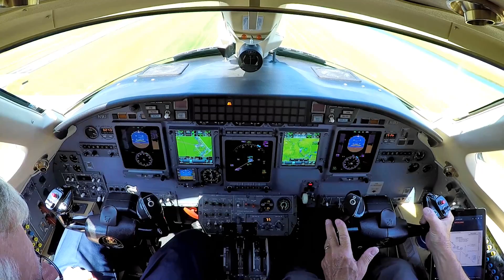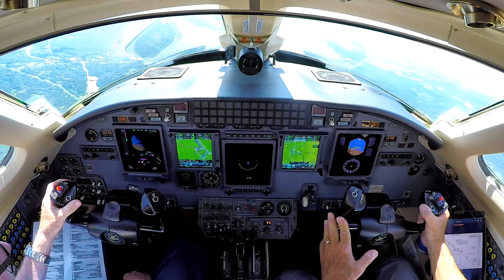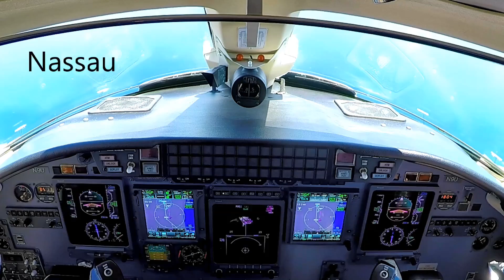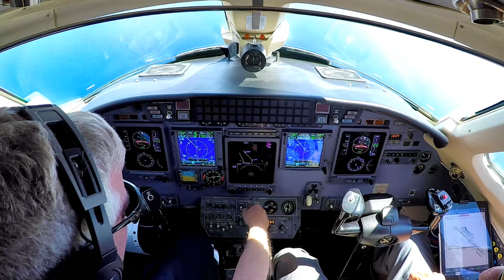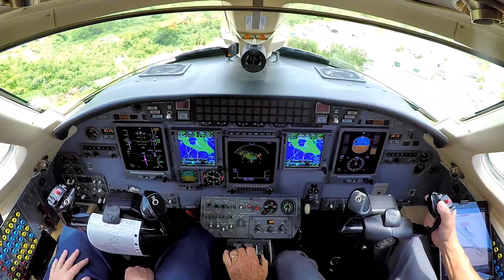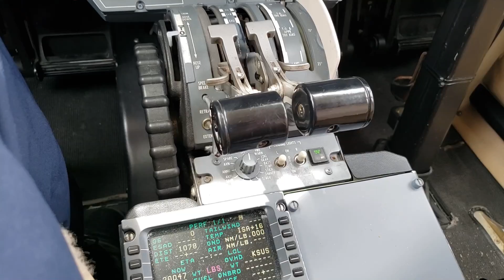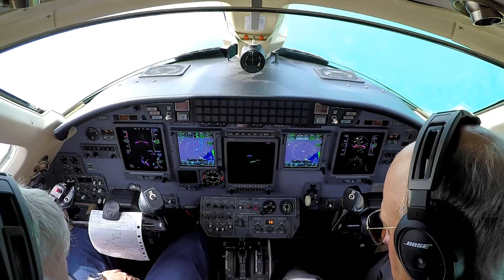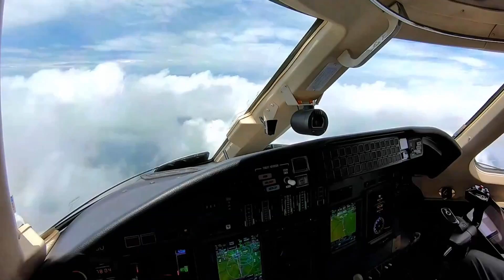NASSAU RAIN, a Cessna Citation Flight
On this trip we're flying the Cessna citation XL private jet to Nassau, Bahamas. Every day we were the it was raining. On our flight back we fly by some inexpressive thunderstorms during climb out, after takeoff. These Pilot Vlogs are an example of what an average day for a corporate pilot is like.
Pilot Vlog 196

This is the equipment I use to make my vlogs.(I make a little money off the afiliate links
GoPro Hero 6 Black
GoPro Hero 5 Black
GoPro Hero 4 Silver
Nflightcam Audio Cable for GoPro Hero 6 and 5